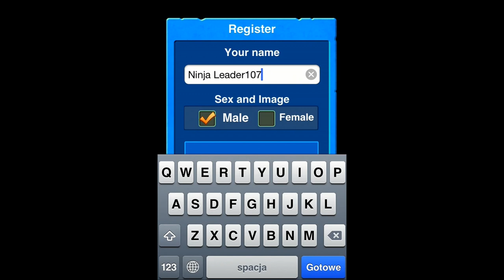Ninja Inc. - iPhone/iPod Touch/iPad - HD Gameplay Trailer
Ninja inc. by Hao Yun

★★Loads of Ninja vs Zombie Fun★★

Post Zombie Apocalypse, a large brain munching zombie population still runs rampant. Mankind's only salvation is trained Ninja warriors, brave enough to face the walking dead.
As Director of newly formed Ninjas Inc, you will be in charge of recruiting and training civilians from all walks of life and transforming them into the ultimate Ninja warriors to combat and defeat zombie scum!
It's time to take back what's ours and restore peace to all mankind... One zombie at a time!

★★Game Features★★

★Ninja warriors with unique skills and personalities!
Employ hundreds of characters from various occupations and train them into Ninja Warriors.

★Lead your Ninja army to protect the world!
Unlock powerful ninjas and upgrade their attributes as you play. Enter them into sparring practice, teach them skills and summon a Pet Sidekick exclusive to each ninja.

★Seize buildings and expand your territory!
Command your army of ninjas to take back buildings occupied by zombies and transform them into your own territories. Seize different buildings to unlock exciting new characters!

★Enjoy fun battles with tap interaction
Select your A-team of Zombie crushing Ninjas and experience exciting battles against the Zombie race, all at the tap of your fingers. Remember, Zombie bosses are extremely powerful, make sure you deploy your best Ninjas for the job!

★Dig tunnels and learn Ninjutsu Skills
It's an underground attack! Dig your way down through tunnels to fight invading zombies and unlock magical Ninjutsu Caverns and learn special skills from different Ninja Sensei's.

Please note: Online PVP system is coming soon!